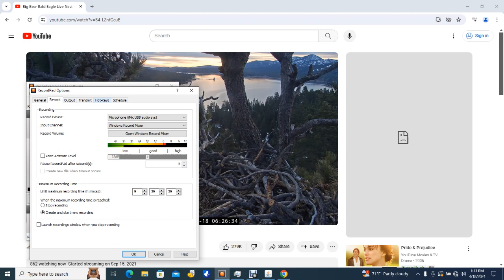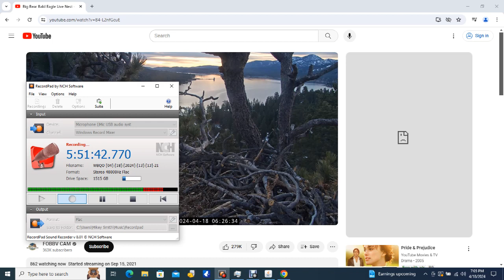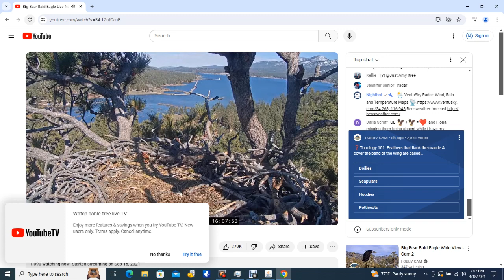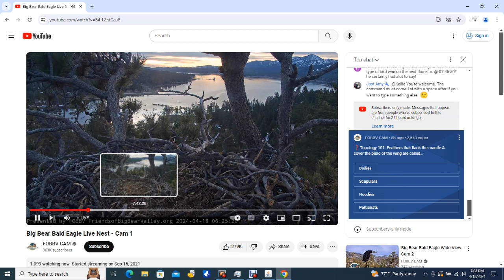Big Bear Bald Eagles 04/18/2024 12:37